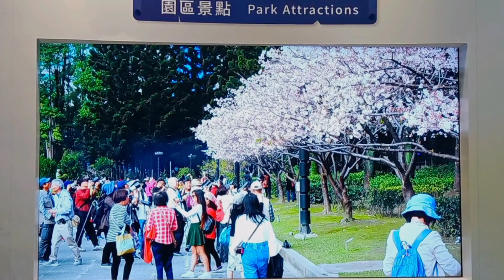VIEWING PARK ATTRACTIONS, INSIDE CKS MEMORIAL HALL, TAIPEI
📝VLOG TITLE: VIEWING PARK ATTRACTIONS,  INSIDE CKS MEMORIAL HALL, TAIPEI | @JOHONA